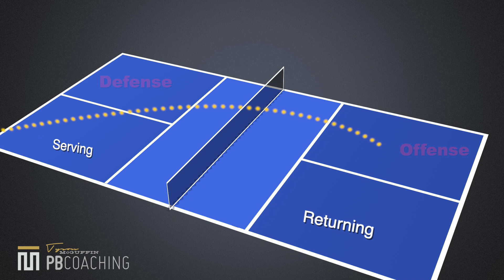Tyson McGuffin Pickleball Coaching- 9 Week Fundamental Series- Week #4 The 3rd and 5th Drop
Tyson McGuffin Pickleball Coaching- 9 Week Fundamental Series- Week #4 The 3rd and 5th Drop for 2.5-3.0 Players.

The 3rd and 5th shot drop is one of the most meaty topics in pickleball? What is the best way to improve your drop? In this video, Tyson discusses the best practices to nail your drops!

Time Stamps:
00:00 Intro
5:42 Drills
10:05 Game

Amazon Favorites

Join us at a TM Signature PB Camp!